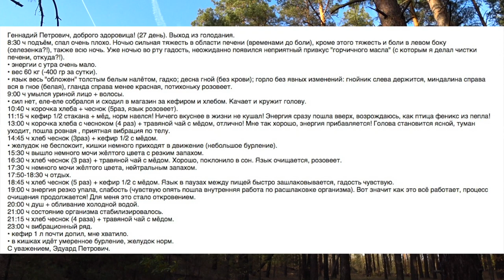ЧТО СМОТРЯТ СПОНСОРЫ. Малахов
Выход из 27 суточного голода. Первые 10 дней. Возможно, это самые сложные дни выхода. Вроде бы и не голодаешь, но и не питаешься! Организм еще поглощен оздоровительной работой и ему не до питания. И здесь важно держать баланс между очищением и питанием, чтобы не навредить себе спешкой в поглощении еды.

ГОЛОД. ВЫХОД. Первые 10 дней. Малахов.